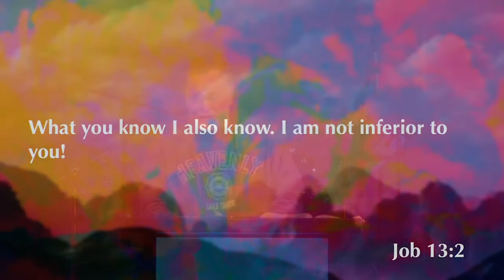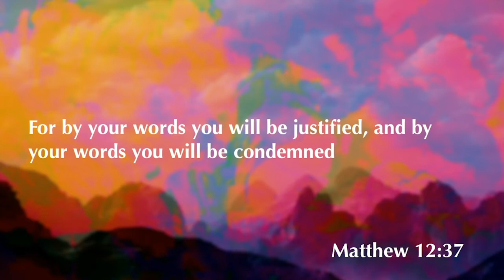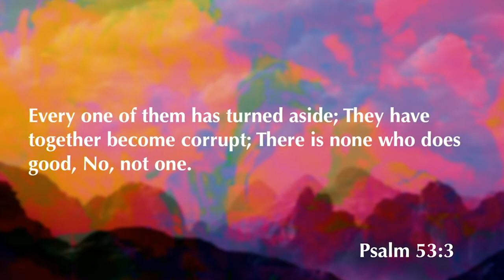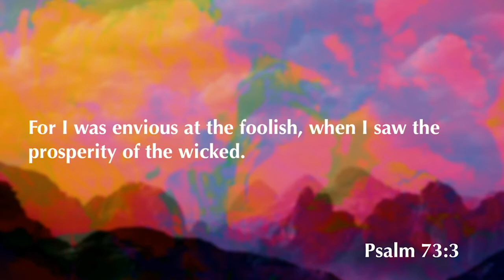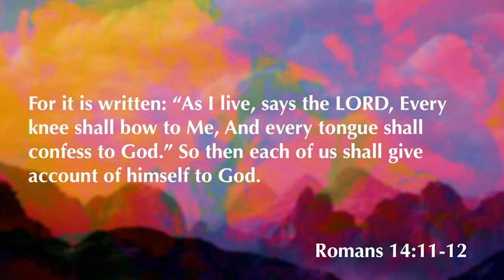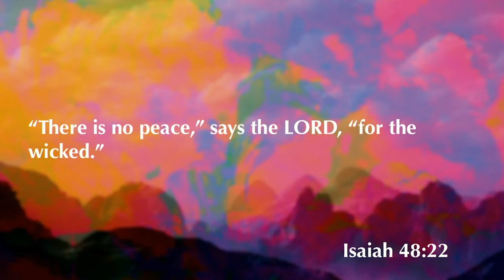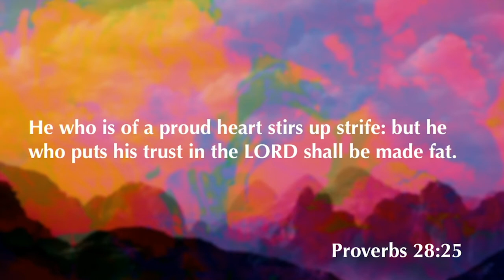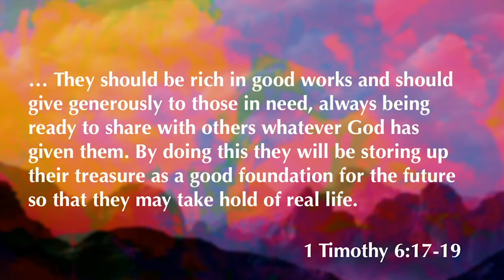Job 15 | What is Man | 1.6.21